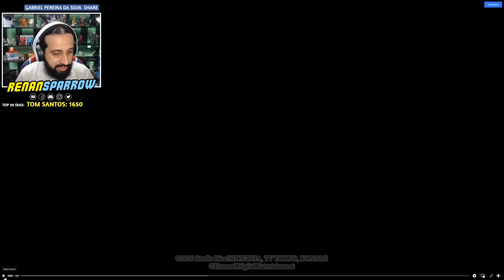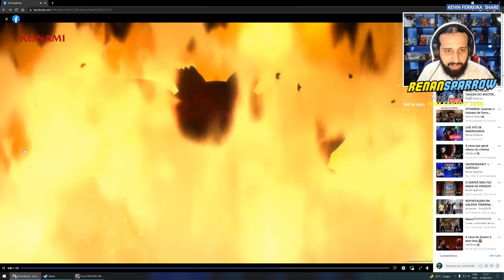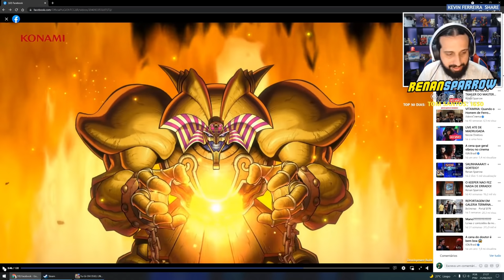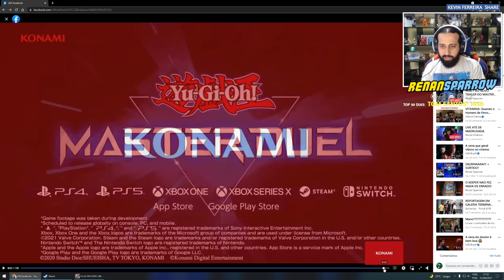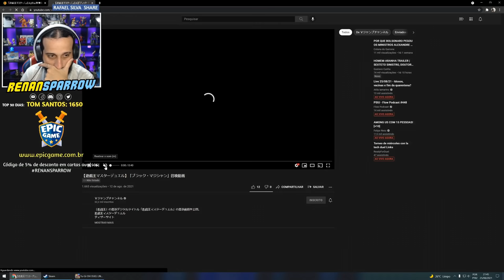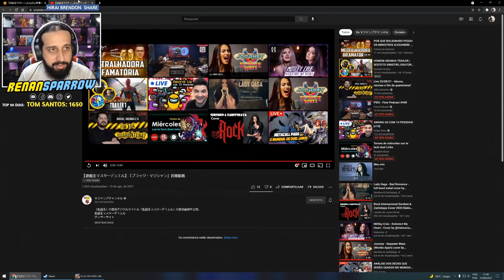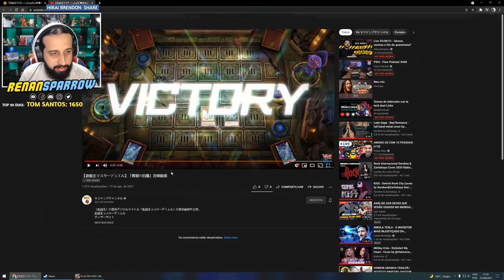REACT e ANÁLISE do NOVO TRAILER do MASTER DUEL! - Yu-Gi-Oh! Master Duel #06